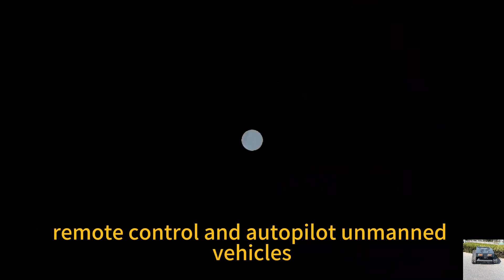Buy factory direct sales low price China residential area remote controlled lawn mower on Alibaba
We are an official member of Alibaba, with Ali field verification, third-party in-depth certification. We have guarantees in credit, quality, safety, etc.

Safety is always a top priority when using any power equipment, and Vigorun Tech has taken measures to ensure maximum user safety with the cordless weed cutter. While the device does not have obstacle avoidance functionality, it is equipped with integrated safety features that prevent accidents and protect both the user and the lawn mower. These safety features include an automatic shut-off mechanism in case of emergencies, as well as integrated sensors to detect potential hazards.

In conclusion, the remote controlled lawn mower offered by Vigorun Tech, known as the remote control lawn mower, is a remarkable innovation in the field of lawn care. With its power generation function and high horsepower, this cutting-edge machine ensures exceptional performance on all types of grass and terrains. The convenience of remote control functionality allows for effortless maneuverability, making lawn maintenance a breeze. Say goodbye to manual pushing and welcome a more comfortable mowing experience.

The cordless weed cutter is designed to make lawn care more efficient and enjoyable. With its advanced features, including a spacious cutting deck and integrated safety measures, this lawn mower delivers top-notch results while keeping user safety a priority. If you're looking to upgrade your lawn care routine, the remote control bank mower from Vigorun Tech is the perfect choice for you. Experience the future of lawn care today with remote controlled lawn mower.

Specification:
Model:VTC550-90/VTW550-90/VTC800-160
Cutting Width: 550mm/550mm/800mm
Walking Speed: 0-4km/h  /0-6km/h  /0-4km/h
Working Degree: 0-50°/0-40°/0-60°
Adjustable Cutting Height: 10~150mm/  25/45/65/85mm  /10~180mm
Remote Control Range: 200m/200m/200m

Engine
Fuel Type: Gasoline/Gasoline/Gasoline
Brand: Loncin/Loncin/Loncin
Power / Emission: 9Hp / 224cc  /9Hp / 224cc  /16Hp / 452cc

Buy China made remote control hillside mower low price for sale, chinese best radio control mower on Alibaba
Buy factory direct sales low wholesale price China residential area remote controlled lawn mower on Alibaba
Buy China made rc slope mower low price for sale, chinese best remote control lawn mower on Alibaba
Buy factory direct sales low wholesale price China field weeds radio controlled lawn mower on Alibaba
Buy China made remote control mower for slopes low price for sale, chinese best remote control brush cutter on Alibaba

Petrol Low Energy Consumption Speed Of Travel 6Km/h Wireless Slope Cutter
CE EPA Approved Gasoline Engine Time-Saving And Labor-Saving Remote Controlled Brush Mower
Petrol Rechargeable Battery Customization Color Remote Control Commercial Lawn Mower
Adjustable Mowing Blade Height Cutting Height 10-150MM Remote Control Steep Slope Mower
Gasoline Engine 550MM Cutting Width Speed Of Travel 6Km/h Wireless Robot Mower Slope